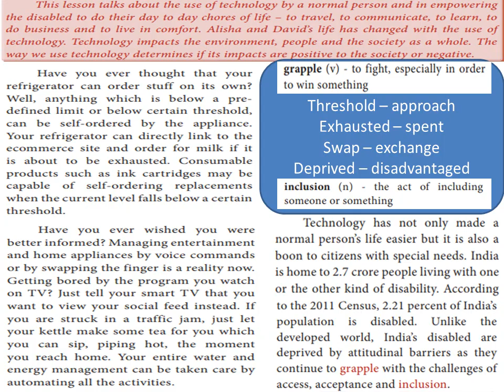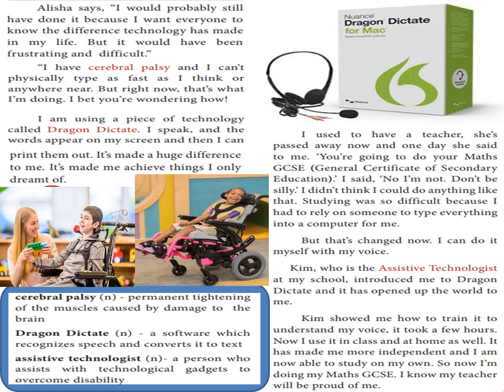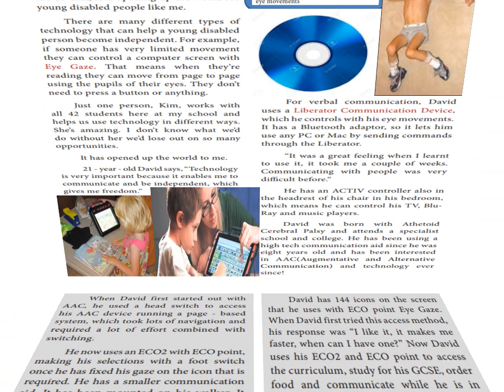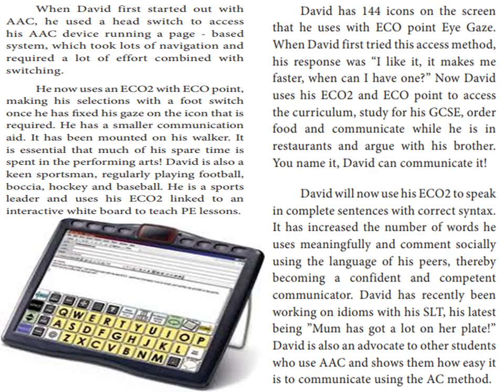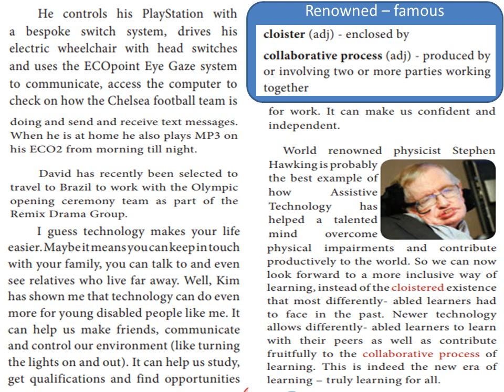TECH BLOOMERS - 10 TH STD - ENGLISH - NEW TN BOOK